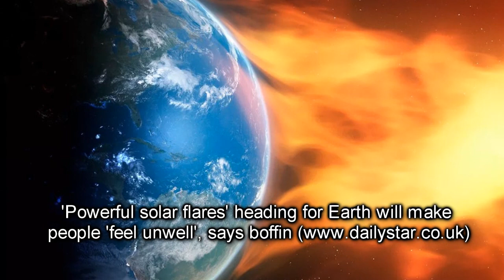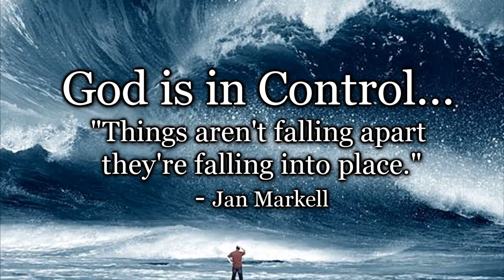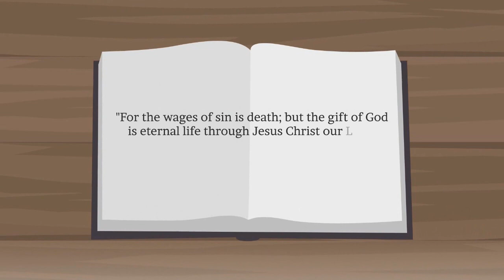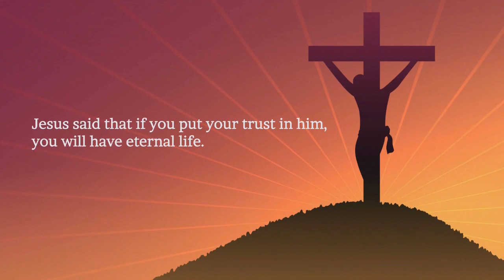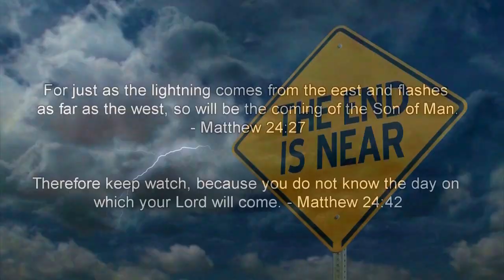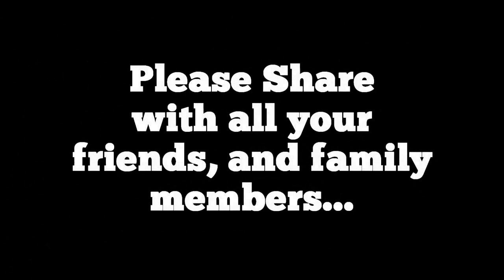Prophecy Update Top News Headlines - (8/24/24)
All the signs of the last days are converging at the same time. Bible Prophecy is happening right before our eyes and like birth pains, the predicted events are happening more frequently and more intensely. Never, in the history throughout the world have so many forces, including economic, scientific, techno-logic, ecologic, cultural, geopolitical, moral, spiritual and religion, converged together to bring this world that's already teetering over the edge into the abyss, to a point of no return. Jesus said when you see all these signs happening, know that I am near, even at the door.